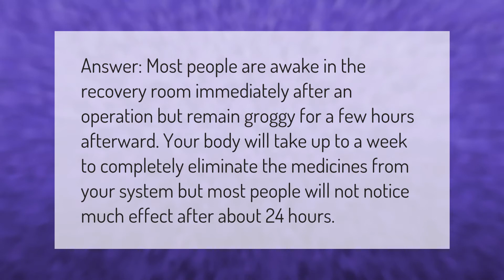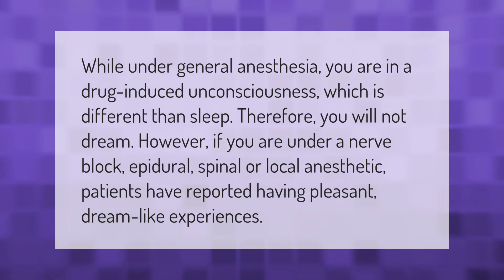How long does it take for anesthesia to wear off?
00:00 - How long does it take for anesthesia to wear off?
00:37 - Do you dream under anesthesia?
01:09 - What is the fastest way to recover from anesthesia?

Laura S. Harris (2021, January 13.) How long does it take for anesthesia to wear off?
    AskAbout.video/articles/How-long-does-it-take-for-anesthesia-to-wear-off-209987